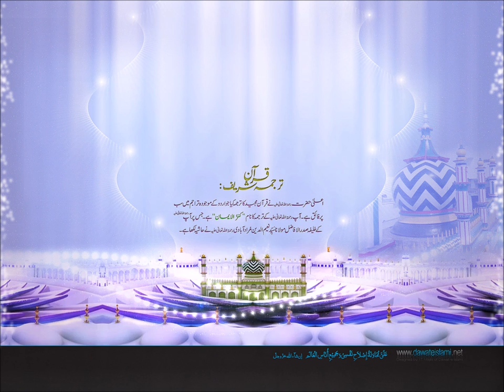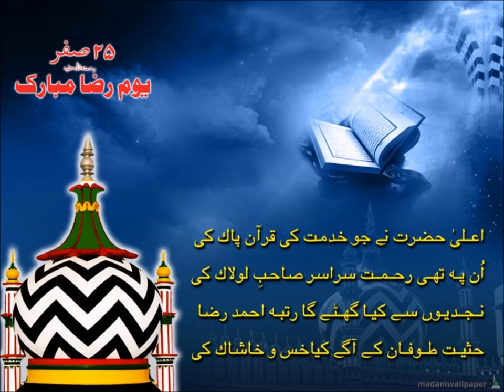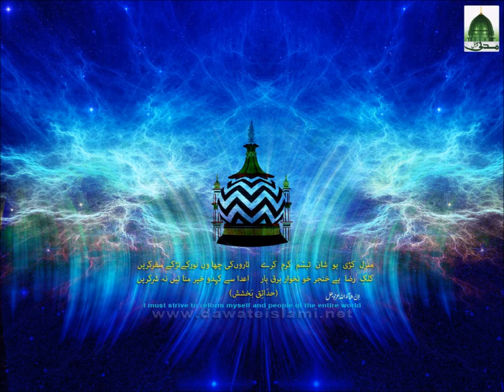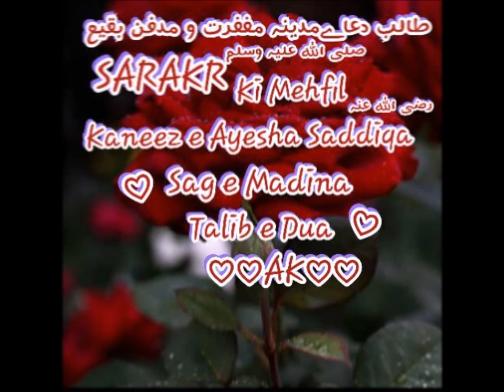Manqabat Syed Shah Turab ul Haq Qadri Sahab